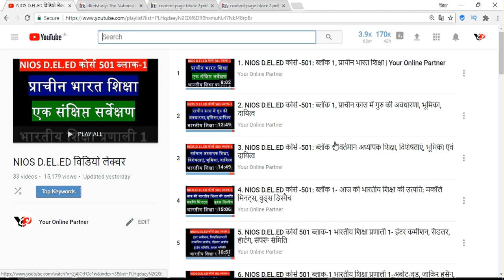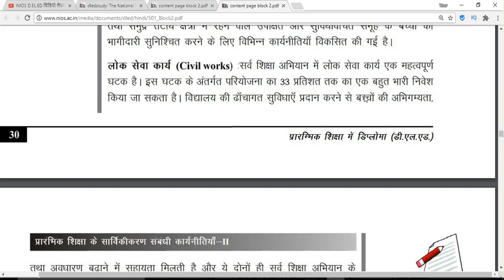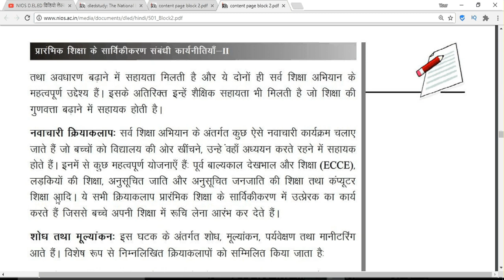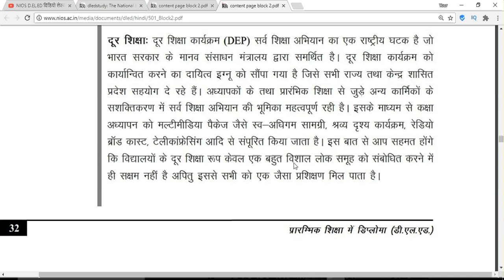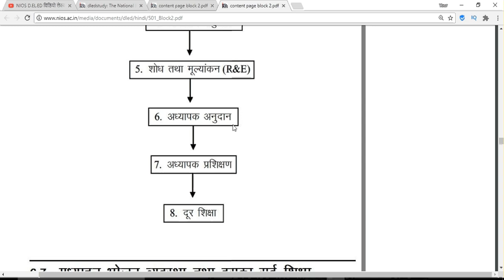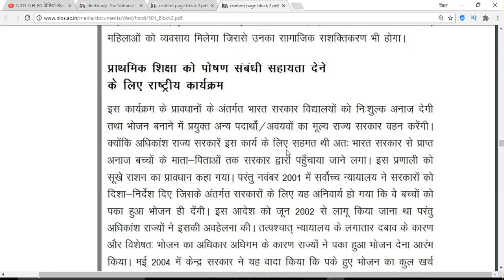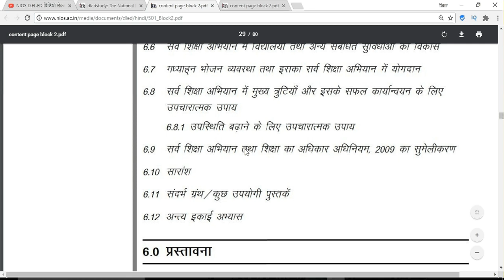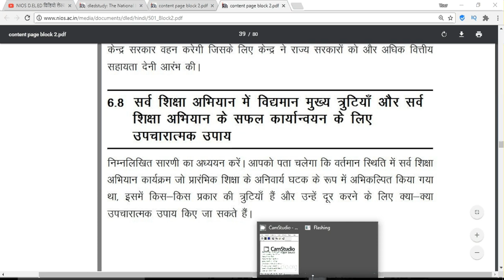36. NIOS D.EL.ED कोर्स 501 ब्लाक- 2 इकाई-6 सर्व शिक्षा अभियान मध्याहन भोजन, वित्तीय मानदंड, सुविधा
CTET 2019 : Central Teacher Eligibility Test
AP TET 2019 : Andhra Pradesh Teacher Eligibility Test
TS-TET 2019: Telangana State Teacher Eligibility Test
SSA Assam TET 2019 :  Assam Primary Teacher Eligibility Test
BE TET. 2019 : Bihar Elementary Teacher Eligibility Test
MAHA TET 2019 : Maharashtra  State Teacher Eligibility Test 2019
UP TET 2019 : Uttar Pradesh TET Teacher Eligibility Test
Uttarakhand TET (UTET) 2019:  Uttarakhand Teacher Eligibility Test
WBTET 2019: West Bengal Teacher Eligibility Test 2019
SLST 2019: West Bengal State Level Selection Test 2019

36. NIOS D.EL.ED कोर्स 501 ब्लाक- 2 इकाई-6 सर्व शिक्षा अभियान मध्याहन भोजन, वित्तीय मानदंड, सुविधा